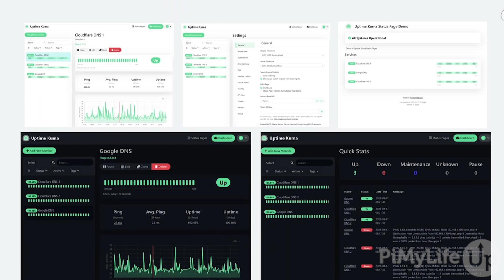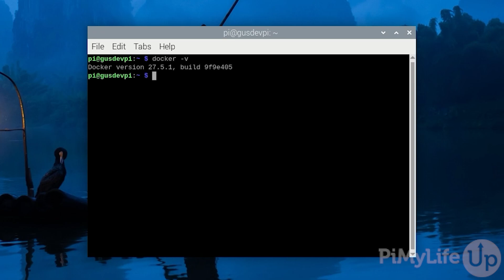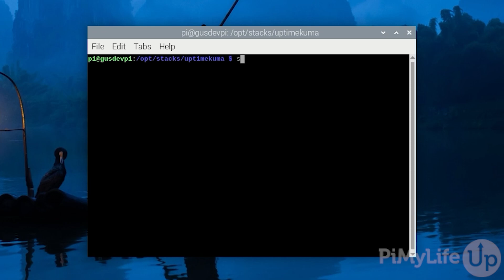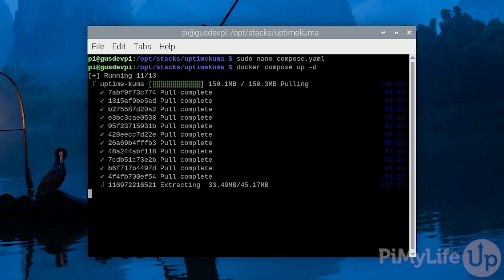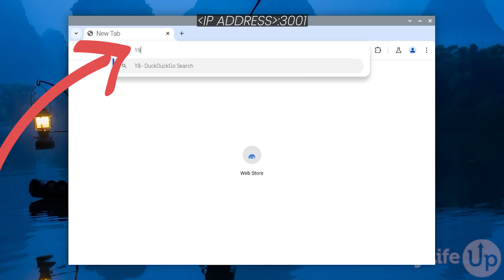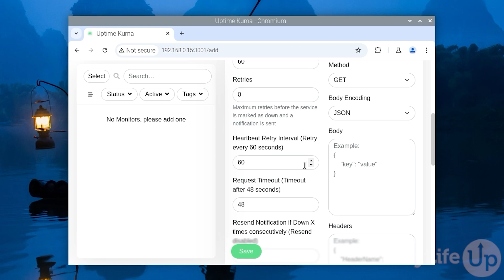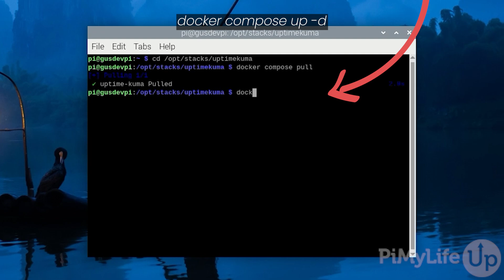Raspberry Pi Uptime Monitor with Uptime Kuma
In this video, I go through the steps of setting up a self-hosted uptime monitor on your Raspberry Pi using the Uptime Kuma software.

Uptime Kuma is a free and open-source software package that allows you to monitor various services. For example, it can monitor HTTP(s), DNS, PING, TCP, Game Servers, Docker Containers, and more.

One of the best things about Uptime Kuma is its ability to notify you of an issue through a range of different services. For example, you can send a notification to Slack, Discord, Telegram, and more.

If you are seeking a reliable and affordable solution to track your services, this software is the ideal choice.

Here is a list of the equipment used for this tutorial.